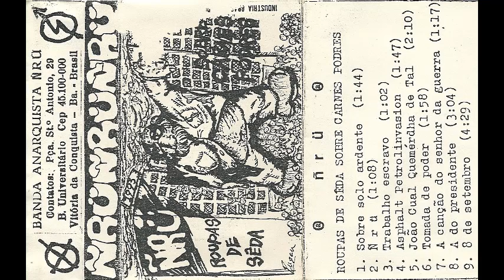Ñrü - Roupas de seda sobre carnes podres | k7 - 1993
01 - Sobre solo ardente
02 - Ñrü
03 - Trabalho escravo
04 - Asphalt petrolinvasion
05 - João cual quemérdha de tal
06 - Tomada de poder
07 - A canção do senhor da guerra
08 - A do presidente
09 - 8 de setembro